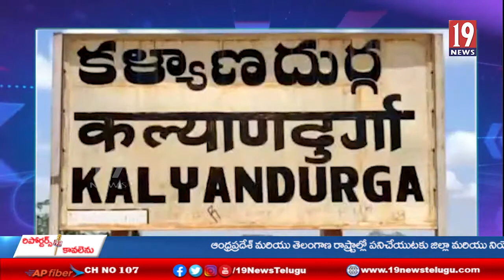ఇందిరమ్మ కాలనీలో దాహార్తిని తీర్చిన కళ్యాణదుర్గం ఎమ్మెల్యే ఉష శ్రీ చరణ్ -అనంతపురం జిల్లా